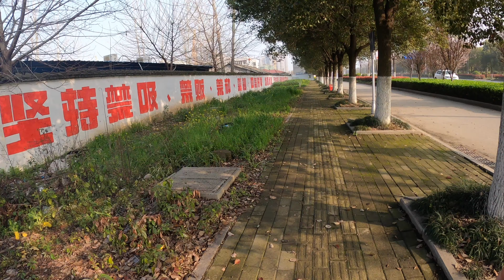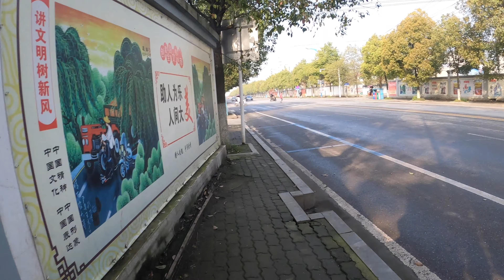Running ASMR Vlog #4 Here comes the sun through the city with the shinning light 日出放晴潜江城的早上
Running Vlog #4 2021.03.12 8am - 9am 12km
Normal morning in REAL CHINA the QIANJIANG city, Rape flower everywhere smell of spring and it gives you energy to run further and further.
湖北潜江晨跑 油菜花遍地，日常的一个早晨春天的到来满满的能量。